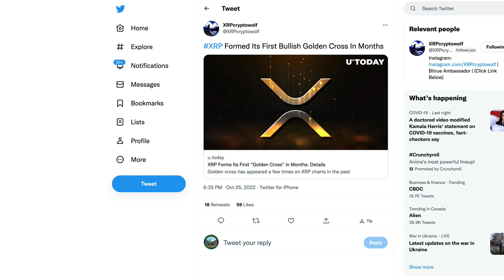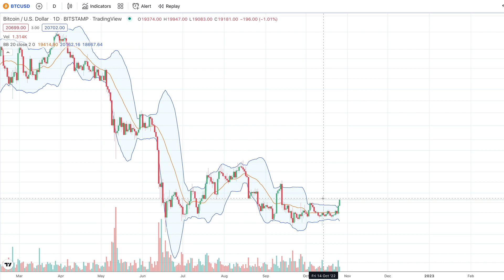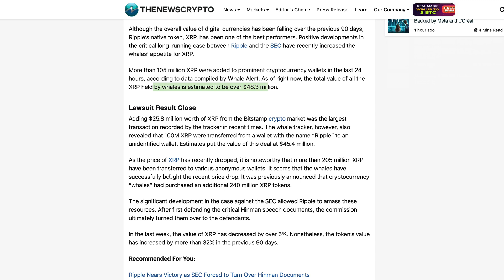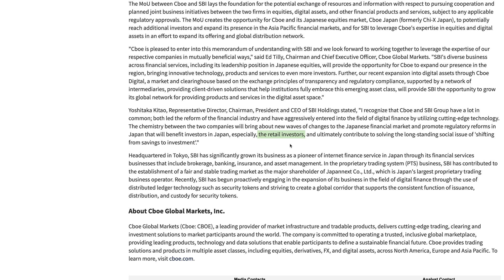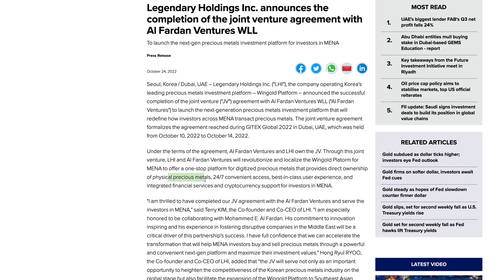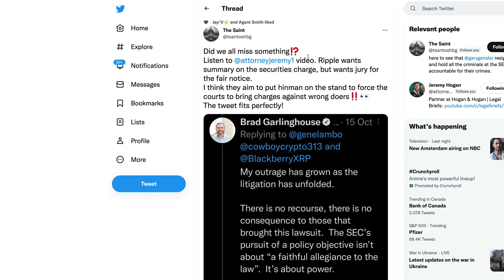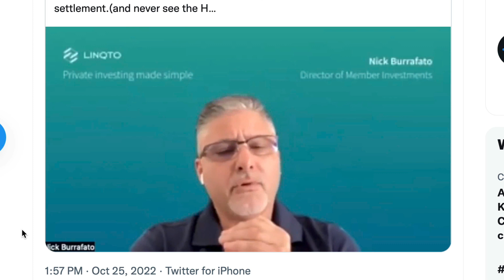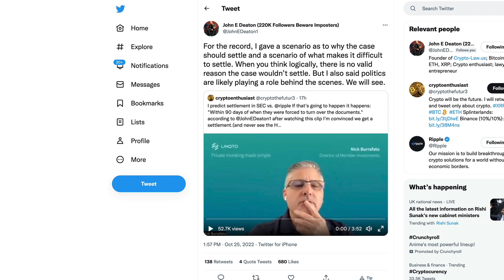Ripple XRP: DEFINITE Settlement Within 90 DAYS Of Relinquishing Docs - Have They Been Handed Over?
rByfVCCvLDaScip6kztPFYCZ9oztPKqP3b

bc1q8zamhnwczhd3ywe3yztpsgrw0csqvpsnfvexwg

0x882f4a16beEDA3bbCF14B93783495f9af893b751

RFFUJTCHYB7DHM2VLG5DJDXLP5CKLH4D5XMO4TBNYKMAOL5OVHPSC7QTW4